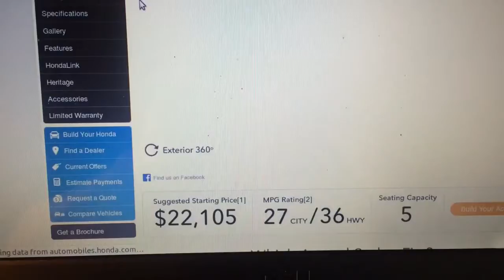How much was 2015 Honda Accord in March 2015